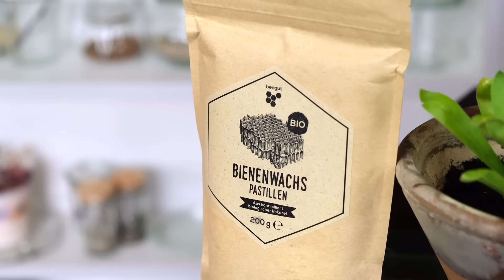Lippenbalsam selber machen SO GEHT'S mit Bienenwachs & Propolis I natürliche Lippenpflege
Kräuterpädagogin Dajana (@gruen_sein) zeigt dir wie man eine Lippenpflege mit schützendem Bienenwachs & Propolis einfach selber machen kann. Perfekt für die kalte Jahreszeit & trockene Heizungsluft!

- Kräuterölauszug

➡ Den Beitrag mit allen Infos zum selbstgemachten Lippenbalsam findest du auch auf unserem beegut Magazin

🐝 Wer ist beegut?
Wir sind ein junges Unternehmen aus der Ostalb und widmen uns seit 4 Jahren den natürlichen Bienenprodukten. Klingt spannend? Dann schau gerne vorbei